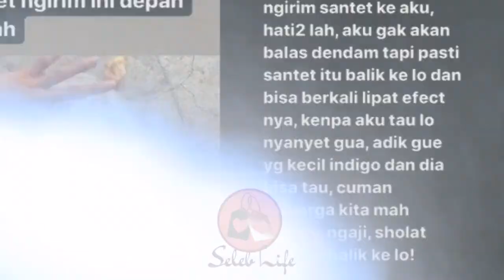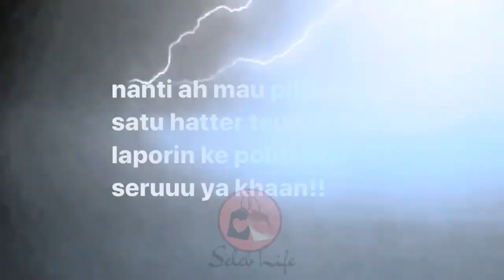DINAR CANDY Berikan SlNDlRAN Kepada yang BERHUTANG PADANYA!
Dinar Candy terlihat menulis unggahan ditujukan kepada orang yang berhutang padanya. Tak hanya itu, Dinar Candy tampak tak terima dengan komentar-komentar netizen yang disebutnya nyinyir itu!